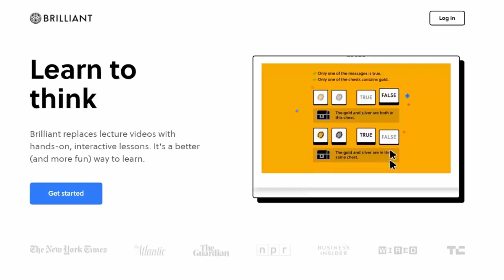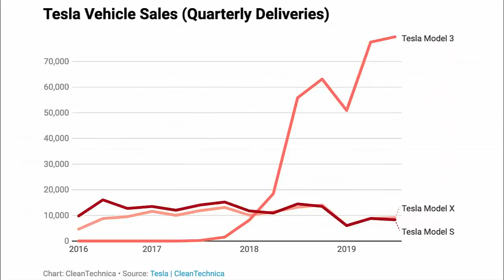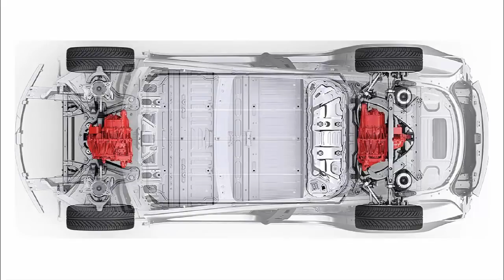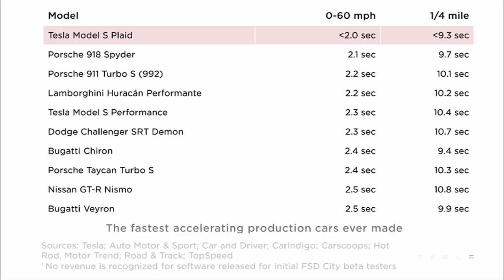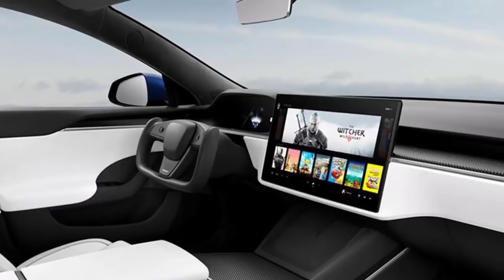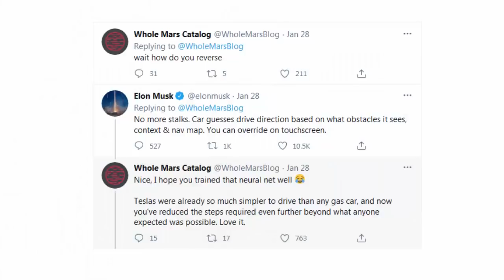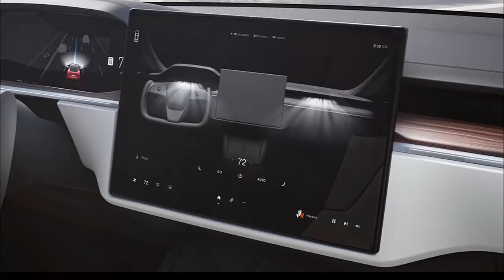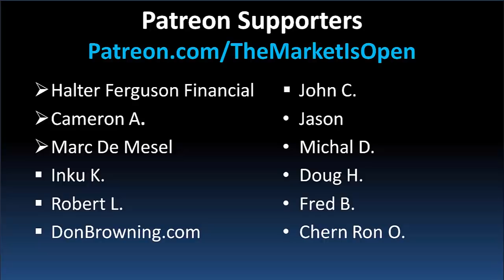Tesla Refreshes Model S and Model X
Elon Musk has announced that Tesla's model S and model X vehicles will be getting a major design refresh. The Plaid versions of these vehicles sport all new interiors with elements taken from the Model 3 and Model Y, including the heat pump and new 4680 battery cell for the Plaid+ version. The vehicles will include a 10 teraflop gaming computer and of course Tesla's HEPA filter Bioweapon Defence mode, and Full Self Driving capabilities.